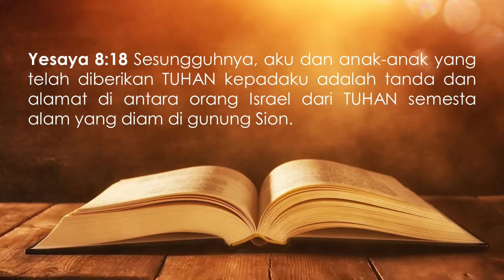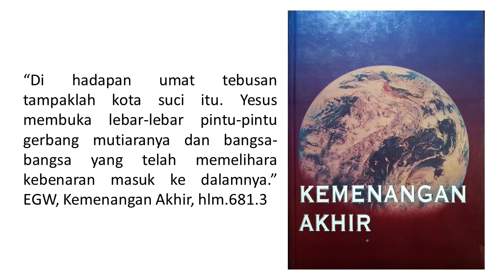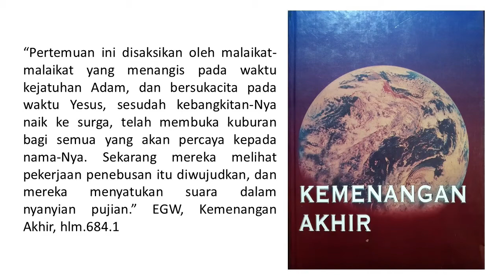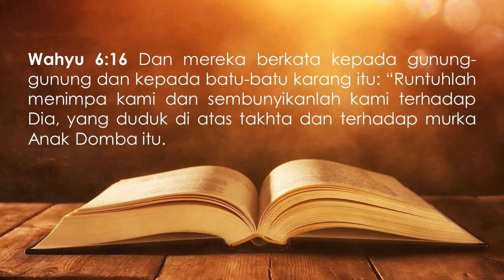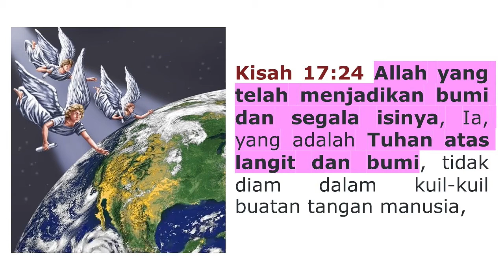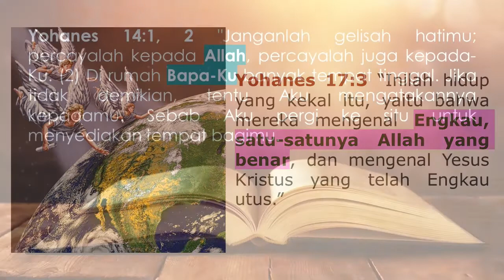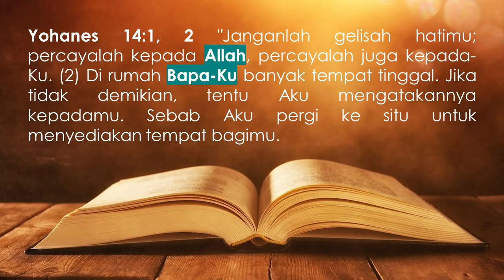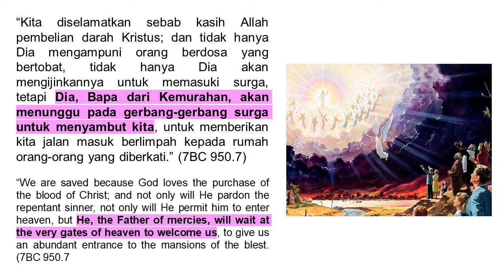Renungan Pagi - Bapa Kita Peduli - 27 Des 2019 - Selamat Datang Di Kota Allah